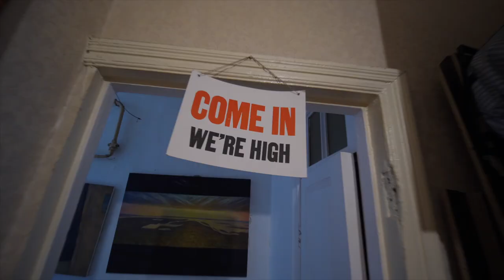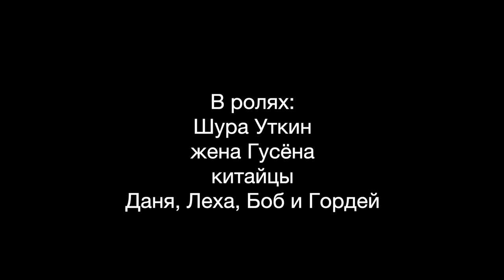загадочный девайс, китайцы, тайный Фест и ремонт Toyota Yaris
Да! Это не то, что тебе нужно!
концертный звукорежиссер Женя Шутов
клипсы-ограничители ремня Toyota Yaris
бывают 3х цветов:
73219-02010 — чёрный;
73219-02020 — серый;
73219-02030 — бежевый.